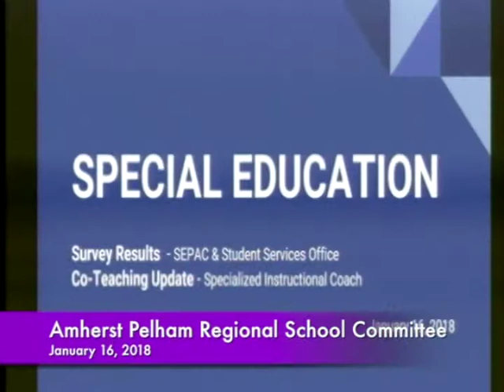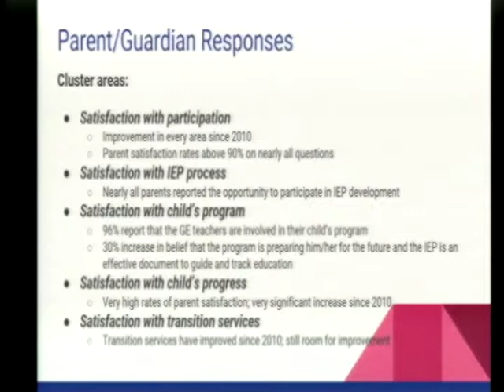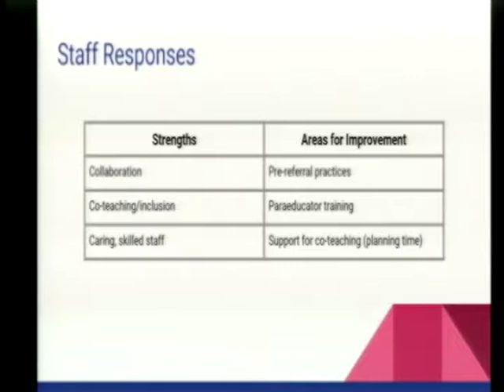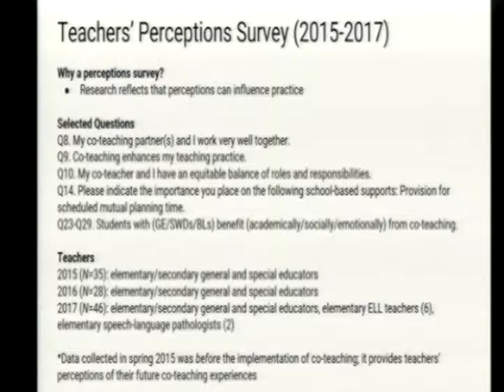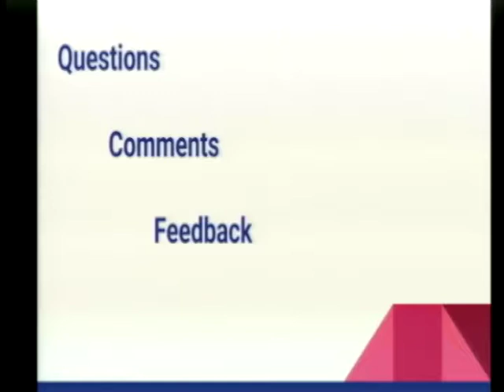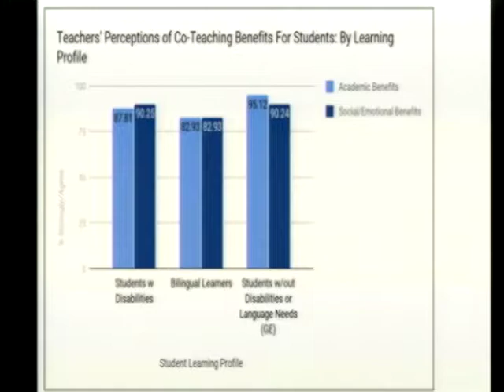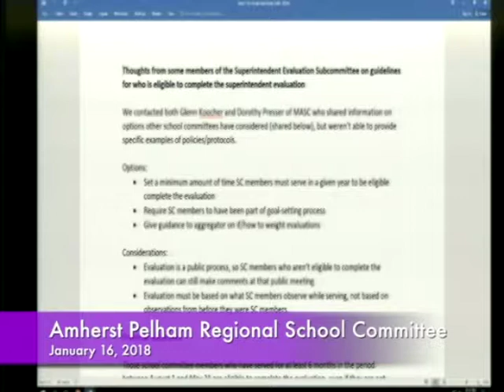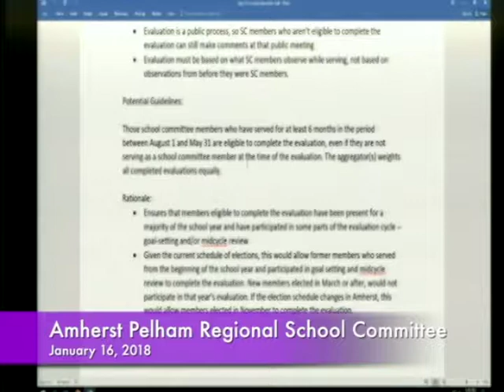Amherst Pelham Regional School Committee: 1-16-18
Meeting of the AMHERST-PELHAM REGIONAL School Committee
6:30 PM
TUESDAY, January 16, 2018
Library, Amherst Regional High School
21 Mattoon Street
Amherst, MA 01002
NOTE: This meeting is broadcast live, and taped for later broadcast, by Amherst Media.
AGENDA
(All times are approximate)
 Call to Order and Approve Minutes of December 12 and 20, 2017 6:30 p.m.
 Announcements and Public Comment 6:35 p.m.
 Subcommittee Updates 6:45 p.m.
 Superintendent’s Update 7:00 p.m.
 Chair’s Report 7:10 p.m.
 New and Continuing Business
1) SEPAC Presentation 7:15 p.m.
2) SETF Goal Discussion 7:55 p.m.
3) Van Pool Contract 8:25 p.m.
4) Superintendent Evaluation Subcommittee Update 8:35 p.m.
5) Superintendent Goals Discussion 8:55 p.m.
6) Sabbatical Request Vote 9:15 p.m.
7) Accept Gifts 9:25 p.m.
 School Committee Planning 9:30 p.m.
 Adjourn 9:40 p.m.